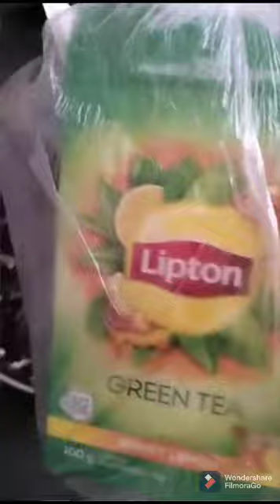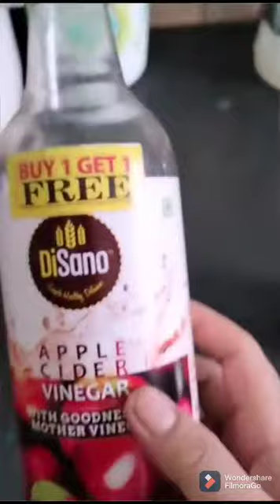Weight Loos Tips//ওজন কমানোর ঘরোয়া উপায়। ডায়েট ছাড়াই আমি কিভাবে ওজন কমিয়েছি।(75 - 53) kg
Hello, friends আমি গোপা। তোমাদের সবাইকে স্বাগত জানাচ্ছি# My Hobbi With My Life Style পরিবারে। আমি প্রতিদিন আমার দৈনিন্দন জীবনের কাজকম` Experience video এর মাধ্যমে তোমাদের সাথে শেয়ার করছি এবং তোমাদের উৎসাহিত করে তোলার চেষ্টা করছি। আশা করছি তোমাদের সবার এই ভিডিওটা ভালো লাগবে। তোমরা আমাকে ঐই পরিবারটাকে এগিয়ে নিয়ে যেতে সাহায্য করো আর একটু আমাকে ভালোবাসো।

(Weight  loos without diet control)

Thank you my sweet friends ❤️❤️❤️